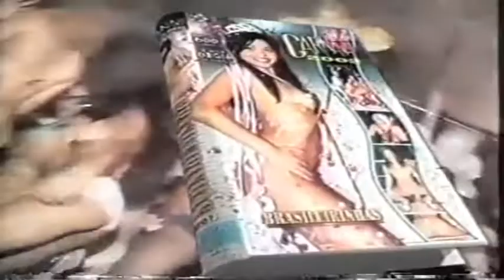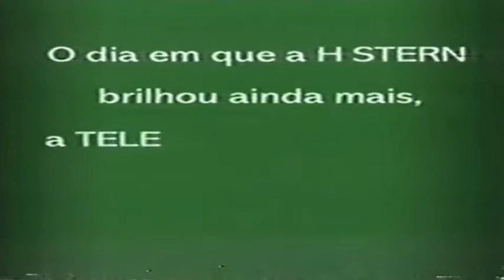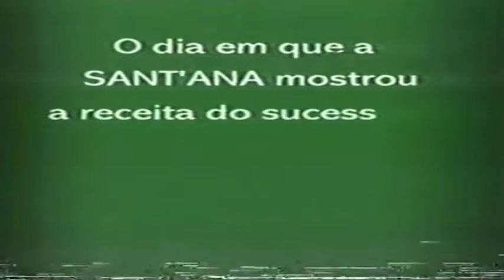Intervalos Cine Sinistro (Band Bahia 24/02/2002)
Misturados intervalos no Intervalos Cine Sinistro neste dia foi exibido o filme "O mercador das trevas" a exibia Band Bahia - 24/2/2002.

BLOCO I
- Vinheta de intervalo Band
- Chamada Descontrole
- Uniband
- Vinheta Band
- DVD/VHS Brasileirinhas Carnaval 2002
- Vinheta "Você está assistindo"
- Top of Mind 2001
- Chamada Agência Cidadania
- Uniband
- Chamada Show do Esporte

BLOCO II
- Chamada de estreia A noite é uma criança
- Uniband
- Vinheta Band
- Band Music
- Top of Mind Bahia 2001
- Chamada Agência Cidadania
- Band FM (Bahia)
- Chamada Antes só do que mal acompanhado

BLOCO III
- Chamada Descontrole
- Uniband
- Vinheta Band
- CD Deu Praia Band Music
- Chamada Jornal Band Bahia, ofe.: Petrobrás, Bradesco
- Centraltec
- Chamada Superliga Masculina de Vôlei

BLOCO IV
- Vinheta intervalo Band
- Chamada Profiler
- Consórcio Casa Fácil Sopave
- Uniband
- Vinheta Band
- Chamada Programa Passaporte, ofe.: Fundação José Carvalho, Vasp, Bahiatursa
- Guebor Veículos
- Chamada Cine Privé
- Vinheta intervalo Band

BLOCO FINAL
- Uniband
- Vinheta Band
- CD O Som da Casa Sky Blue/RDS
- Vinheta "a seguir"
- Chamada Prato da Casa, ofe.: Extra, Boa Sorte, Sococo
- Obras Sociais de Irmã Dulce
- Chamada Doida Demais